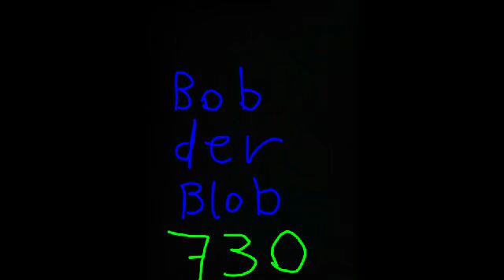Lego Spongebob Jellyfish fight (Quallenschlacht)picpac